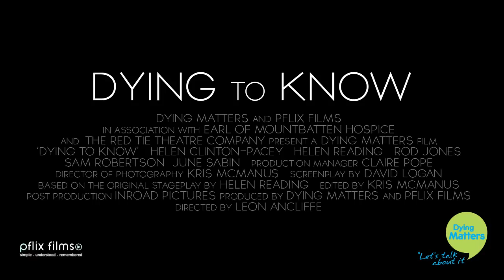Dying To Know Trailer